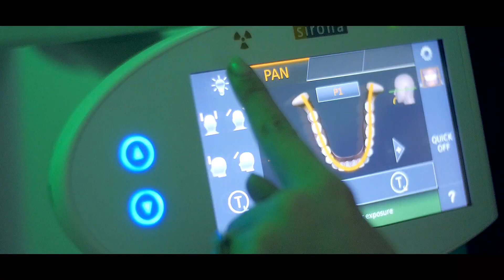Dentální centrum - TREE DK Opava